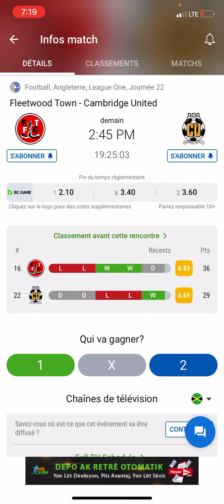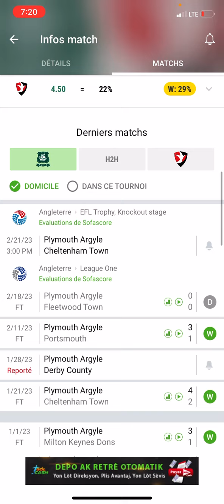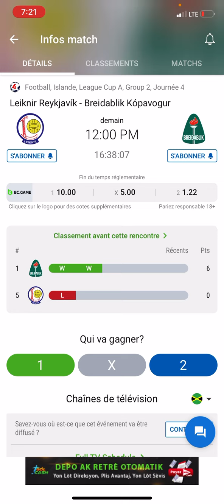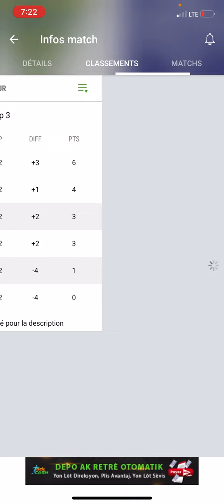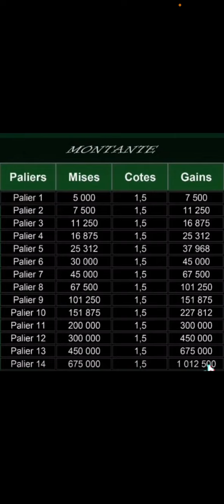BETCODE DEMEN AN LAGE ✨✨🔥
Betcode 736574